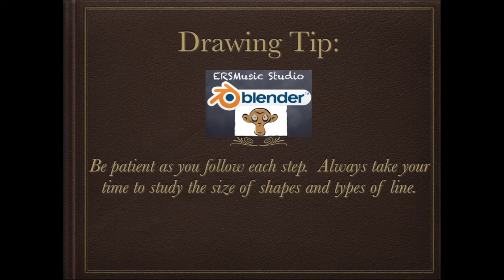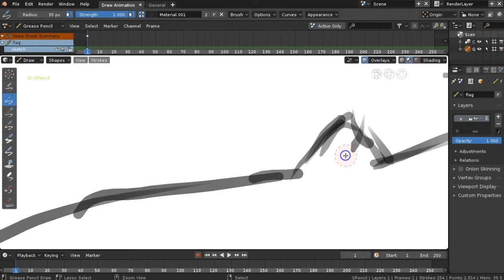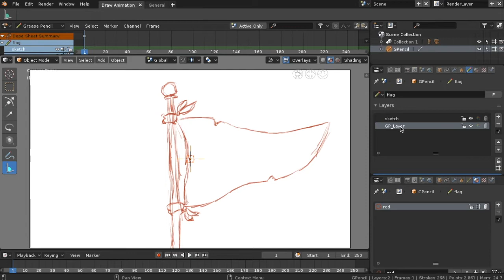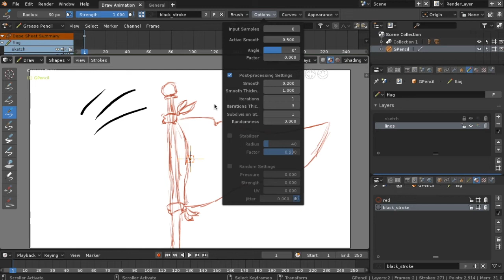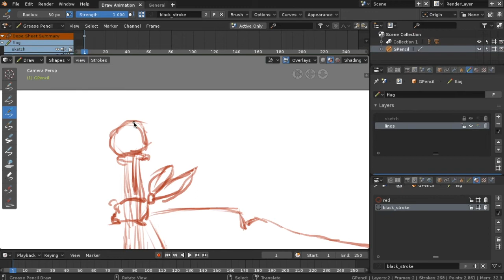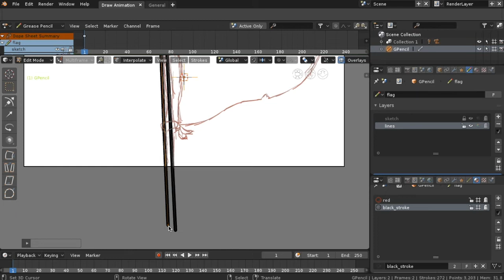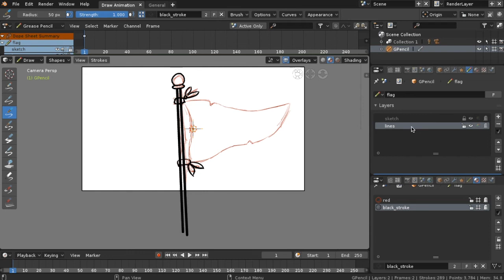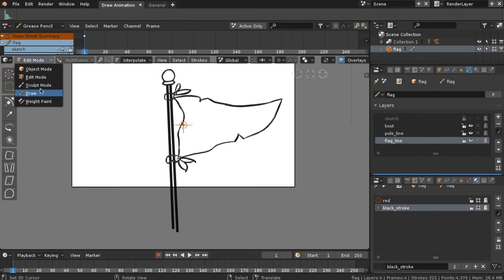Grease Pencil Blender Tutorial - Lesson 3 A - Creating an Animated Cartoon Flag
Using Grease Pencil Blender, you will learn how to sketch a cartoon flag. We will continue customizing our user interface and learn different techniques to facilitate our animation process. Enjoy!